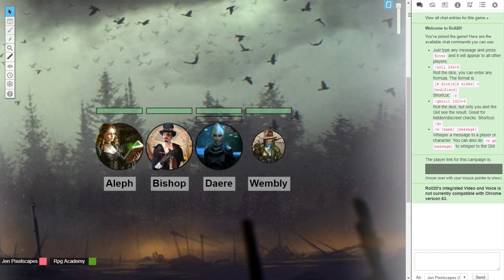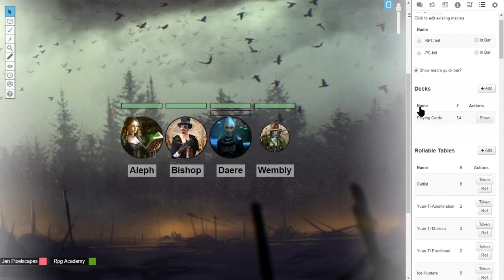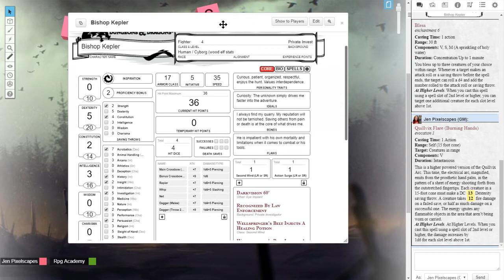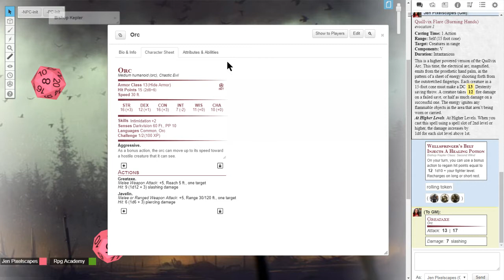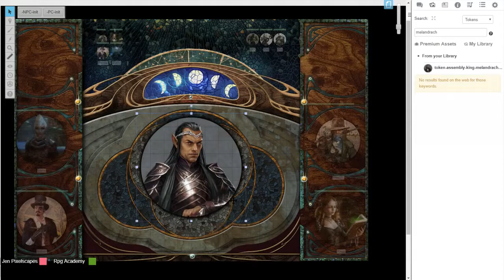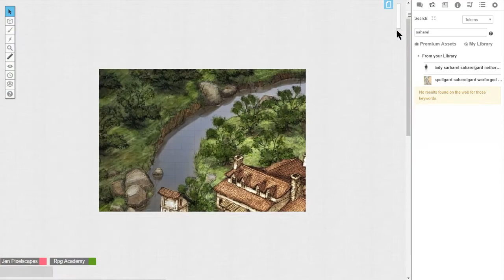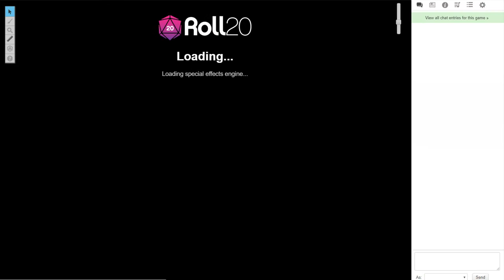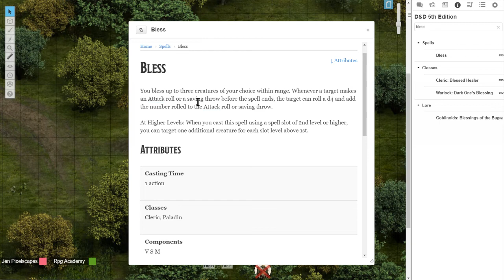Roll20 demonstration for The RPG Academy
This is the DM's view of the demonstration I gave for The RPG Academy tonight. See the player side of the equation and our webcams in the main broadcast, over